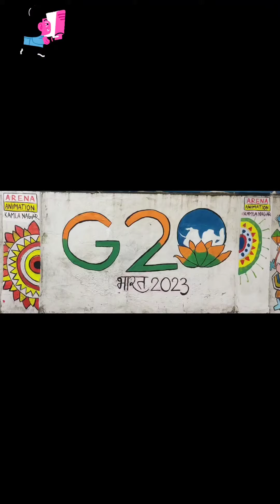Street Art Activity done by Arena Animation Kamla Nagar students...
To enroll With Us contact on...